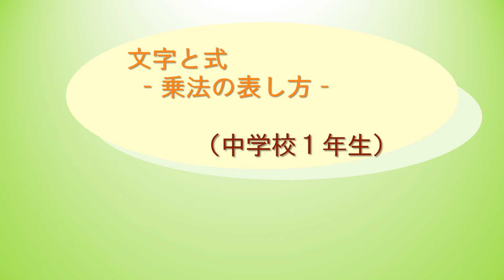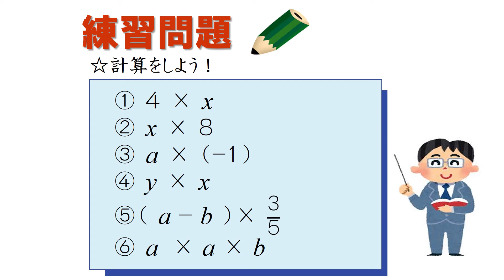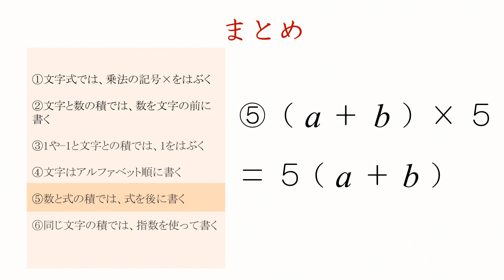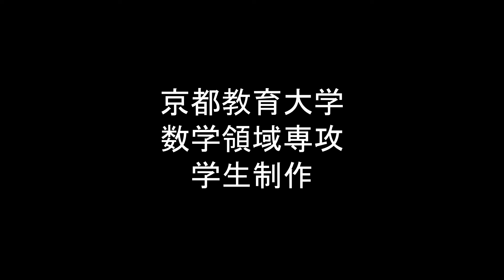中1＿文字と式＿乗法の表し方（日本語版）